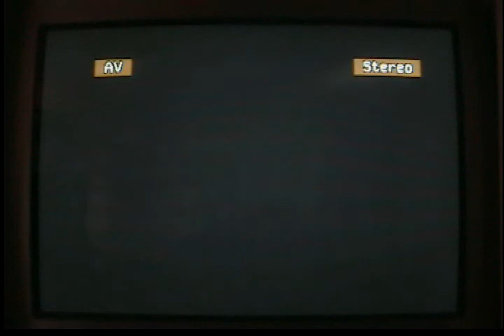J&P Juega: D.O.N Battle Stadium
Bueno aqui otro video de nosostros jugando... esta ves es el turno del D.O.N Battle Stadium... esperemos les guste...y ultimamanete subimos de estos videos por que no tenemos mas que subir y hacer por que pasamos el dia aburrido sin saber que hacer sin ideas inspiracion o ganas de animar de momento... tengo como 2 o 3 animaciones serca de estar terminadas pero de momento no hay como terminarlas asi que por eso estos videos... esperamos entiendan y les guste